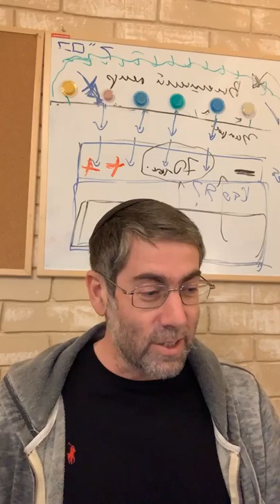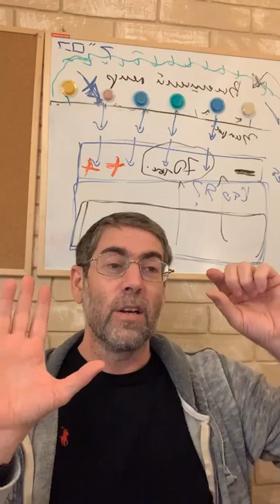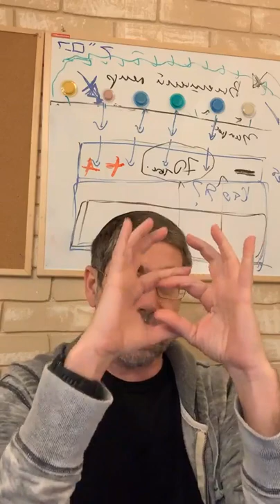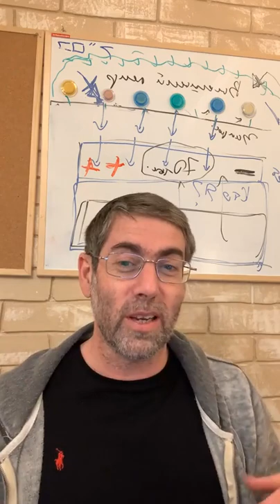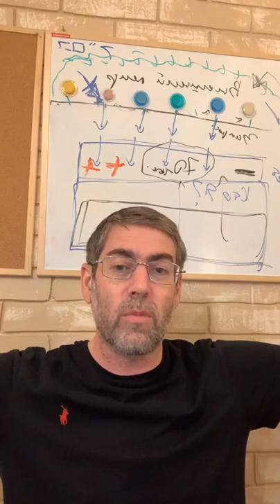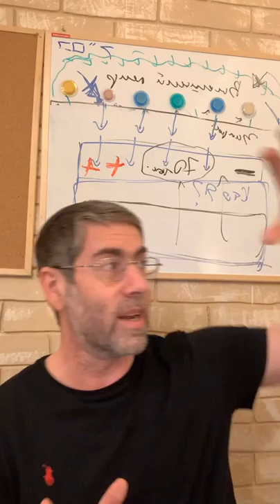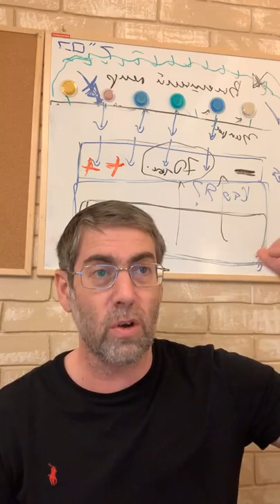Мегилат Эстер с Ицхаком Пинтосевичем | Урок 1. Глава 1, отрывки 1-2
Мегилат Эстер с Ицхаком Пинтосевичем | Урок 1

א וַיְהִ֖י בִּימֵ֣י אֲחַשְׁוֵר֑וֹשׁ ה֣וּא אֲחַשְׁוֵר֗וֹשׁ הַמֹּלֵךְ֙ מֵהֹ֣דּוּ וְעַד־כּ֔וּשׁ שֶׁ֛בַע וְעֶשְׂרִ֥ים וּמֵאָ֖ה מְדִינָֽה׃

(1) И было во дни Ахашвэйроша, – это Ахашвэйрош, что царствовал от Оду и до Куша над ста двадцатью семью областями, –

ב בַּיָּמִ֖ים הָהֵ֑ם כְּשֶׁ֣בֶת׀ הַמֶּ֣לֶךְ אֲחַשְׁוֵר֗וֹשׁ עַ֚ל כִּסֵּ֣א מַלְכוּת֔וֹ אֲשֶׁ֖ר בְּשׁוּשַׁ֥ן הַבִּירָֽה׃

(2) В то время, когда царь Ахашвэйрош воссел на царский престол свой, что в крепости Шушан,